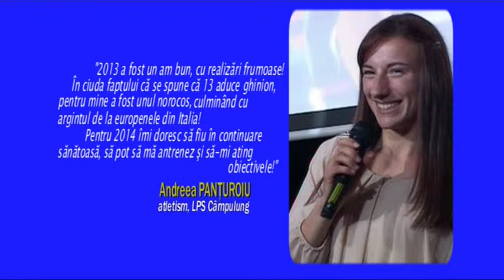jurnal 06 01 2014 sp 3 declaratii bogdan burhan andreea panturoiu si vlad mariea despre 2013 si